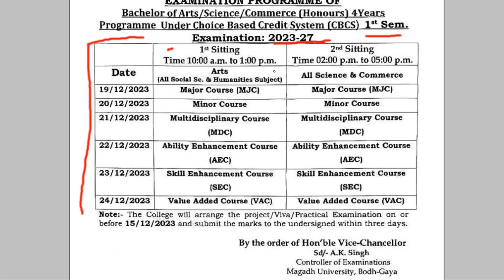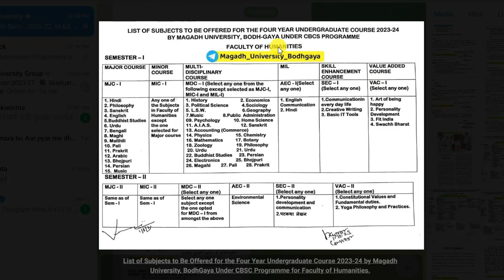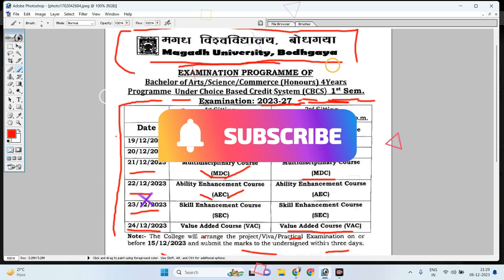Magadh University 2023-27 1st Semester Exam Date। MU B.A., B.Com, B.Sc 1st Sem. Examination Routine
Magadh University 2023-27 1st Semester Exam Date Declared। MU B.A., B.Com, B.Sc 1st Semester Examination Routine. Magadh University Part 1 Exam Date 2023-27